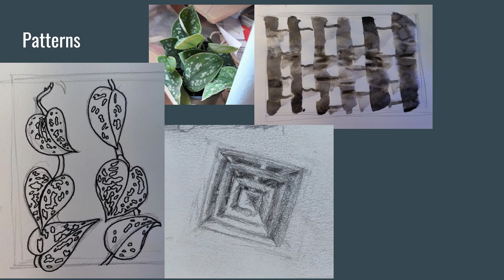Drills Jay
ART 121